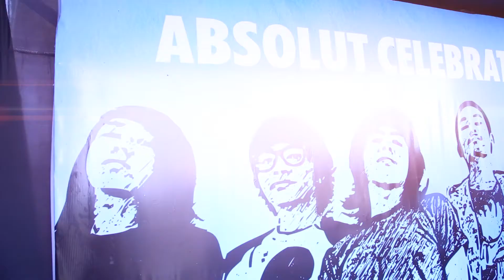Absolut Friendship Day Pool Party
The Rocking Absolut Friendship Day Pool Party 2014